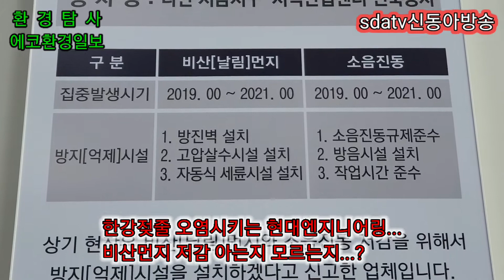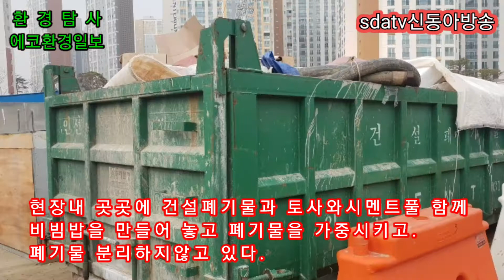관계 법령 무시하는 현대엔지니어링...서울,경기 생명줄인 한강상류로 오탁수,폐수방류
경기도 남양주시 다산신도시 자족기능 6BL, 지금지구 지식산업센터 신축현장 법을 무시하는 건설업체가 있다.

여기는 현대엔지니어링 주식회사에서 시공하고, 시행사 한국자산신탁(주), 건축규모는 지하4층, 지상10층이고, 감리사(주)해안건축/한방유비스주식회사다. 공사기간은 2019년 9월부터 2022년 2월 까지다.

현대엔지니어링은 대기환경보전법 시행규칙을 위반하고, 현장 내 항타기 작업 중 이다. 어스오거 장비에방진망(포)미설치로 비산먼지 와 미세먼지 발생으로 사람의 인체에 발암물질과 미치는 영향은 세계보건기구(WHO)는 2013년 1급 발암물질로 분류된 미세먼지는 지름 2.5마이크로미터(㎛) 이하로 한번 몸속에 들어오면 잘 배출되지 않는다.

초미세먼지가 한국인 수명을 평균 1.4년 단축 시킨다는 연구 결과도 최근 발표된 바 있다.
이런 중금속이 뒤섞인 먼지들은 비염, 천식 등 호흡기 질환은 물론 폐 건강까지 위협해 그 문제의 심각성은 더욱 크다. 이를 무시하고 관리감독을 소홀이 하고있다.

또한 현장 내 오거크레인을 이용하여 기초굴착을 하고 있다. 건설관련 전문가에 따르면 건설현장에서 연약지반 보강 그라우팅을 위해 땅속에 시멘트풀(시멘트+물)을 주입, 시멘트의 경화반응을 이용해 연약지반의 안정화를 시키는 ‘심층혼합처리공법(DCM)’을 주로 사용한다.

이 공법은 소일시멘트(Soil Cement, Cement 및 기타 안정제 사용)의 고결제를 지반에 조성해 구조물 기초로 하는 공법으로 시멘트와 흙이 잘 혼합해 소정의 강도를 발휘하도록 하는 것이 무엇보다 중요하다.

이때 오버플로우 되는 물질을 일반적으로 ‘슬라임’이라고 하며, 환경부에 의하면 슬라임은 건설폐기물 중 건설오니에 해당된다.

건설오니는 굴착공사, 지하구조물 공사 등을 하는 경우 연약지반을 안정화시키는 과정 등에서 발생하거나 건설 폐재류를 중간처리 하는 과정에서 발생하는 무기성오니(건설폐기물중간처리시설에서 발생되는 세척폐수를 폐수처리장에 유입해 침전·탈수 처리된 오니 포함)를 말한다.

처음에는 폐수 및 시멘트성분인 부유물질이 시간이 흐르면 폐기물 사진, 동영상과 같이 시멘트성분은 피부 눈 호흡기에 영향을 미치고, 시멘트를 흡입하면 규폐증에 걸릴 수 있으며 시멘트에 함유되어 있는 6가 크롬은 발암성 물질, 또 천식의 원인이 될 수도 있습니다.

그리고 피부에 영향을 미치는데 시멘트 분진이 피부에 접촉하면 피부궤양이나 화상을 입을 수 있고,토양에 오염되어 있는 손으로 만지면 시멘트 입자가 눈에 들어가 보통은 충혈 정도로 끝나지만 심하면 화학적 화상을 입게 되고 실명까지 가게 됩니다. 또한 토양오염으로 인하여 지하수오염 주범이다.

3출구 입구에는 도로 옆 우수관 있다. 우수관 옆 현장에서 나오는 오탁수 및 폐수를 배출하는  향토색 배수천이 있다.

해당 현장은 한강유역에 있는데도 환경보전법을 무시한채 오탁수, 침출수 및 폐수를 우수관으로 방류함에도 이같은 공사현장을 목격한 남양주시 환경과 담당 주무관은 별로 대소롭지 않다는듯 여기고 있다.

본 기자가 담당주무관에게 취재를 요청했으나. 시료 채취를 하지도 않고 환경오염에 필요한 측정기도 없이 현장에 나왔다.  본 기자가 현장내 측정결과를 보여준다고 해도 마다하고 있다.

본 기자가 현장내 본 결과 PH농도가 PH14 이상으로 나왔을 것인데 주무관은 같이 확인할수 없다며 직무 해피를 하고 있다.

담당 주무관에게 취재후 현장에 불법행위한 내용을 방송사 메일로 요청을 했으나, 담당 주무관은 생활불편신고를 요청했다.

매번 생활불편신고는 서류상으로 이루어지는 편이고 아무런 법적 조치는 없다. 본 기자가 보는 관점에서 건설사와 공무원간에 비리에 유착되있지 않나 본다.

또한 현장에서 침출수 및 오폐수는 우수관으로 통해 한강으로 유입되고, 특히 공사현장에서 나온 시멘트 성분은 아토피,알레르기성,접촉성 피부염등 사람 인체에 악영향을 주고 있다.

이천만 서울시민을 농락하고 서울시 및 수도권 주민의 생명줄인 한강 식수원에 무단 방류하여 서울 시민과 수도권 주민의 건강을 해치고 있다.

현대엔지니어링 주식회사는 환경보전법은 무시한채 돈벌이에 급급하여 마구잡이식 공사를 진행하고 있으며, 주무 관청인 남양주시 환경과, 한강유역청, 환경부등 관련 지자체 및 감독기관의 감독 소홀로 인하여 국민의 건강에 매우 악영향을 끼치고 있다.

현대엔지니어링은 각종 법령을 무시하고 있다. 관리주무관청은 철저이 감독 해야하고, 시민의 안전과 건강을 관청에서 살펴봐야 할 것이다.